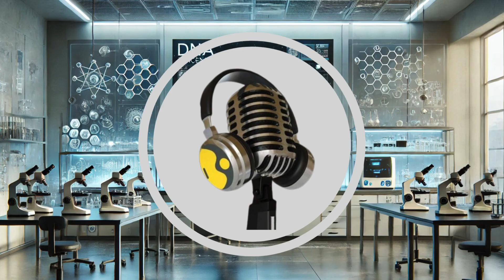NASA’s Asteroid-Bound Spacecraft Sends Final Laser Message from Deep Space | WION Podcast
In this episode, we explore NASA’s asteroid-bound spacecraft as it transmits its final laser message from deep space — a powerful farewell marking a new chapter in optical communication. This cutting-edge experiment demonstrates how laser signals can revolutionize data transfer across billions of kilometers, paving the way for future missions to Mars and beyond. Join us as we decode why this final beam of light could redefine humanity’s connection with the cosmos.